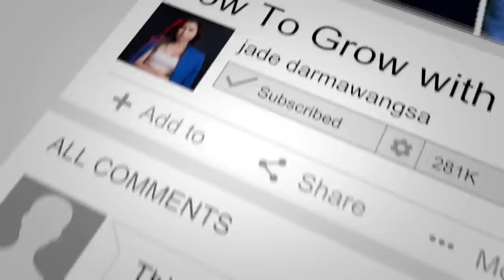HOW I RUN 3 COMPANIES AT 18 YEARS OLD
Started business at 16, started YouTube in 2009. Inside the mind of the founder of a software company and a YouTuber with almost 300k followers.

Jade Darmawangsa is the founder and CEO at Personal Brand Journey. PBJ is a text message platform to help brands connect with their audiences. It was founded in 2017 with co founder Leon Yeh.

Jade also spends her time working on building a YouTube channel called The Green Room. The Green Room is a show where Youtubers explain their creative process.

Lastly Jade is getting ready to launch The EatLike, a food subscription box company where you can EatLike your favorite celebrity.

Follow the journey to see what happens next ( or if everything goes down in flames lol )

SOCIAL MEDIA!

7640 NE Airport Way
# 56695